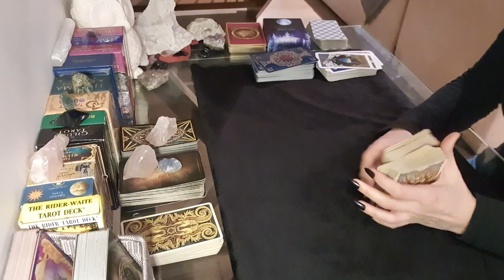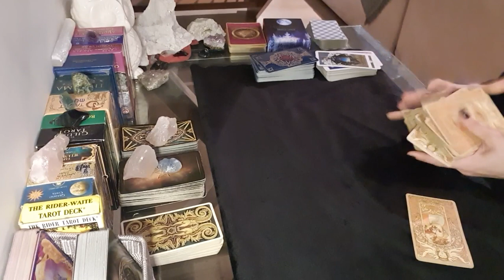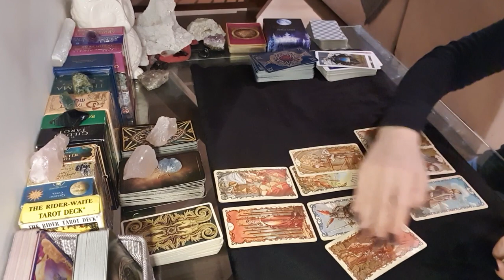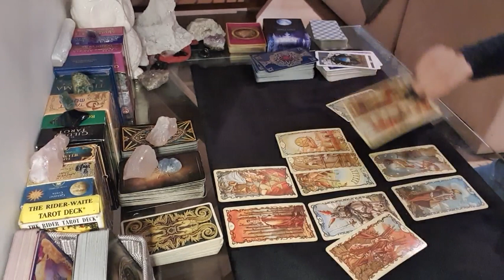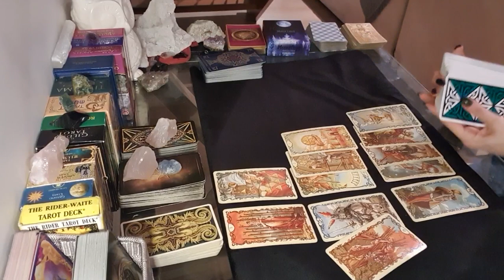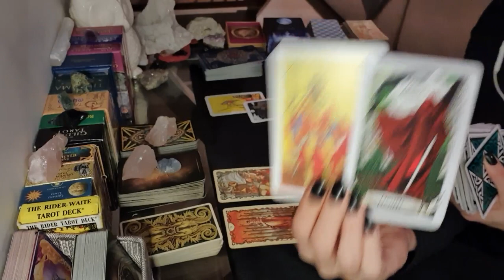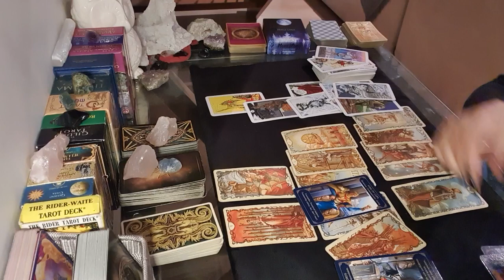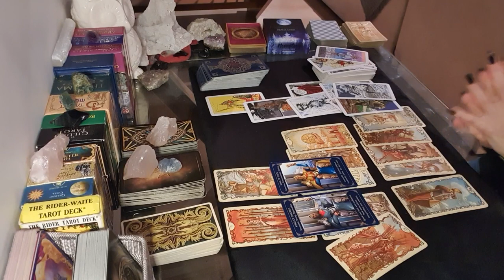CAPRICORN LOVE ❤ HOW DO THEY FEEL AND ANY ACTION THEY WILL TAKE ❤